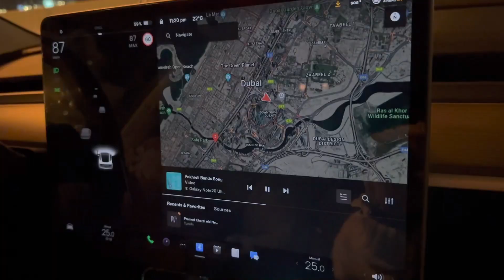Nepali Food In Dubai | Rolex | Night Out | Burdubai | Night Time .